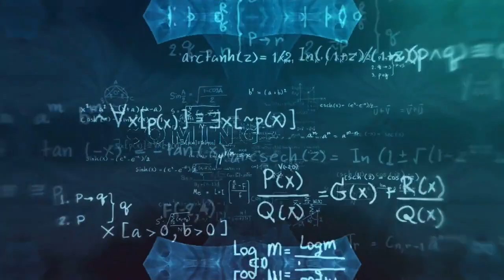Stereoxide / Quantum Equation / Blacklite Records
Our agency provides you professional services with bookings, assistance with promotion and media relations for labeled musicians. Medussa Bookings specialises in organizing progressive psytrance events in Hellas ️and promotes artists worldwide.